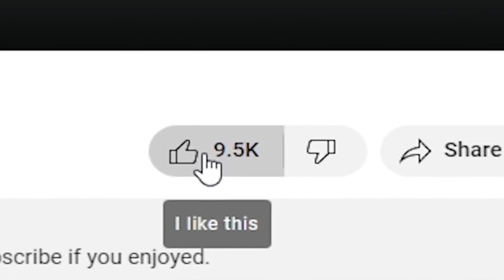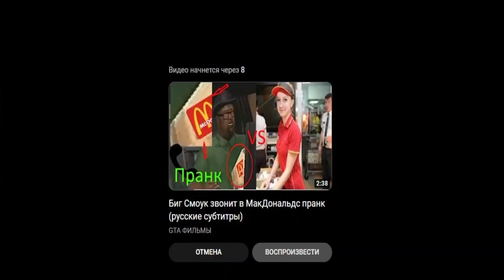ROBLOX DOORS Funny MOMENTS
Hey! I made a funny and very interesting video about ROBLOX DOORS! There are many funny moments, scary and sad moments in this video! See you soon good luck!